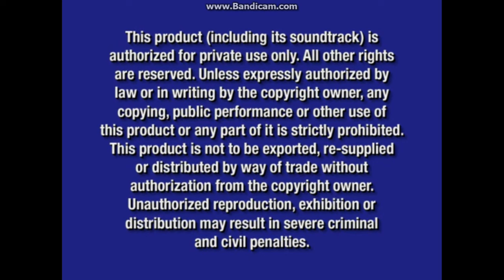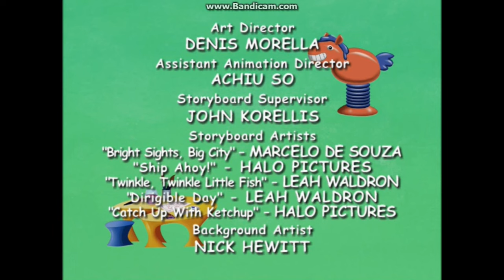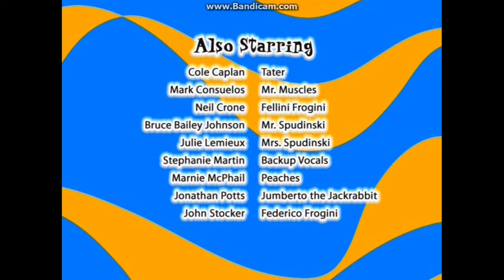Higglytown Heroes: Heroes On The Move 2007 DVD Overview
DVD Release Date: Jan 2, 2007 (Same day as Higglytown Heroes: To The Rescue DVD. Includes a Bonus JoJo's Circus: "The Spudinski's New Act" Episode. FastPlay is equipped with this DVD.)
VIDEO_TS Files Print Date: Oct 19, 2006

Opening:
1. Walt Disney Home Entertainment Logo (Oct 9, 2001-Feb 5, 2008) (Blue) (2006 Fanfare)
2. Disney's FastPlay Selection Menu
3. Peter Pan: Platinum Edition DVD Promo
4. Little Einsteins: Legend of the Golden Pyramid DVD Commercial
5. Mickey Mouse Clubhouse: Mickey's Great Clubhouse Hunt DVD Commercial
6. Disney Princess Enchanted Tales: A Kingdom of Kindness DVD Promo
7. Blue Warning Screen (Aug 26, 2003-Nov 16, 2021)/FBI Anti-Piracy Warning Screen (Mar 8, 2005-Feb 5, 2013)
8. Disney DVD Logo (Oct 9, 2001-Aug 28, 2007)
9. "Higglytown Heroes" Intro

Closing:
1. "Higglytown Heroes: Heroes On The Move" End Credits/WildBrain Logo/Happy Nest Logo/Playhouse Disney Original Logo (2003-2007)
2. Disney's FastPlay - Sneak Peeks Notice
3. Meet The Robinsons Trailer
4. Disney Learning Adventures - Winnie the Pooh: Good Day, Good Night & Time To Rhyme DVDs Commercial
5. The Many Adventures of Winnie The Pooh: The Friendship Edition DVD Promo
6. Cinderella 3: A Twist In Time DVD Promo
7. "Little Einsteins" on Playhouse Disney Promo
8. Disney's FastPlay - Bonus Episode Notice
9. "JoJo's Circus: The Spudinski's New Act" Bonus Episode (Only the beginning and ending were shown due to copyright)
10. DVD Menus

Next overview is the sixteenth video in the Baby Einstein series. It's basically World Animals, but with more animals: We're gonna join Baby Noah The Elephant on his animal expedition to discover many different animals in different habitats!